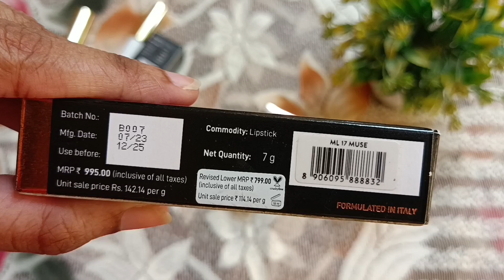Myglamm glam party haul ₹3300 coupon | Just for ₹99 💥💥